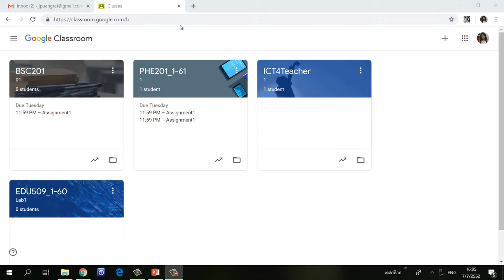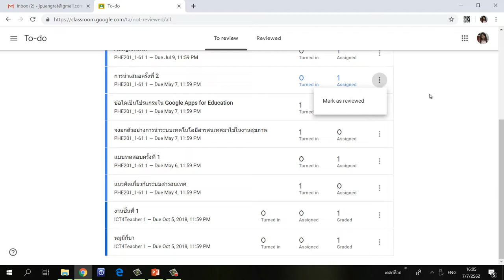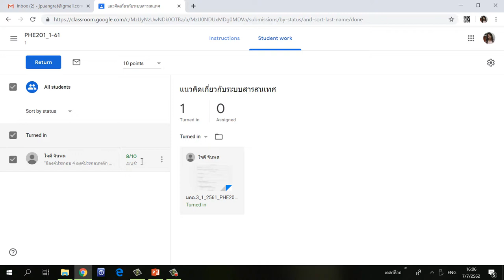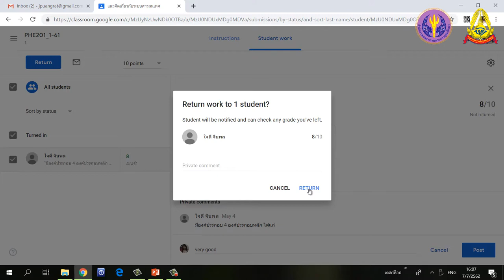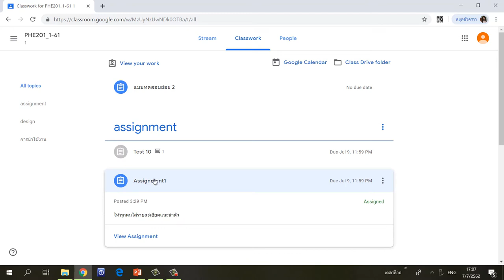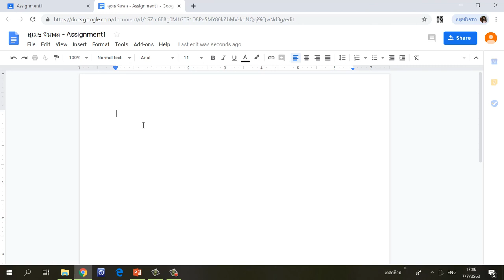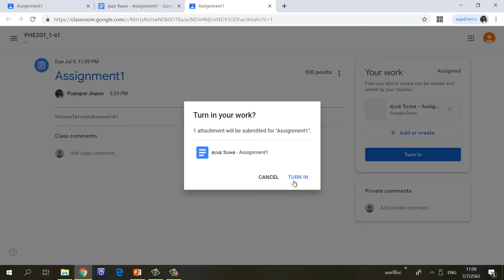2.5 การมอบหมายงานในชั้นเรียนและการตรวจชิ้นงาน ตอนที่ 4